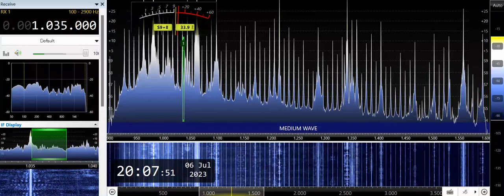DYRL-Bacolod City (Philippines) 1035kHz 7/6/23 12:03~UTC - Closing Announcement & National Anthem